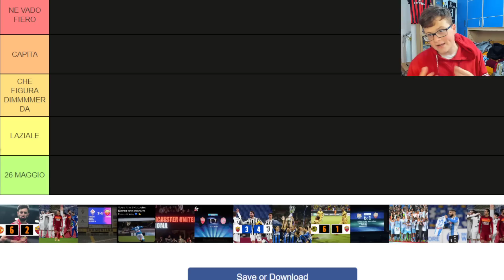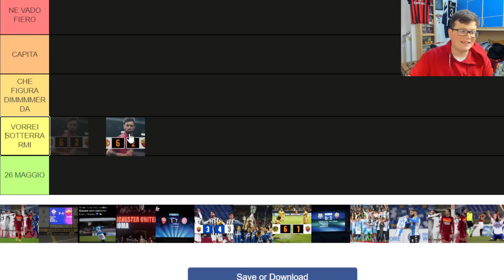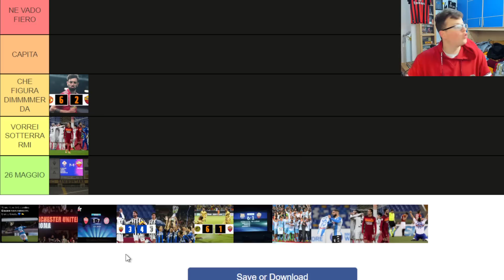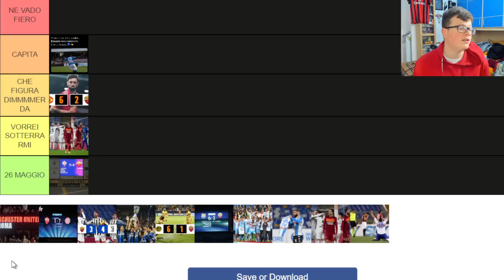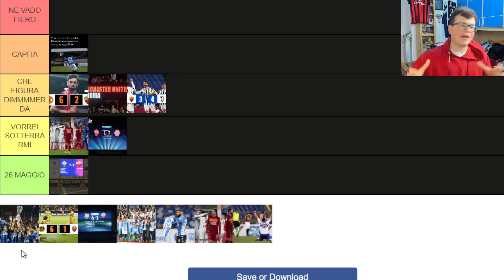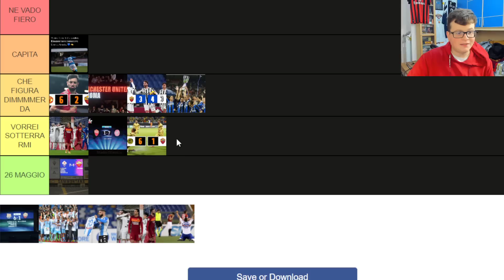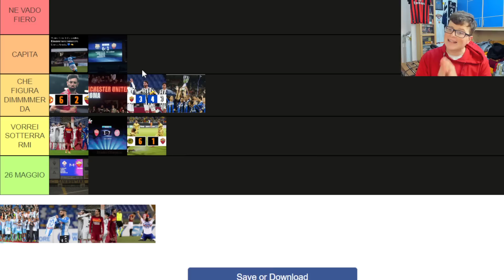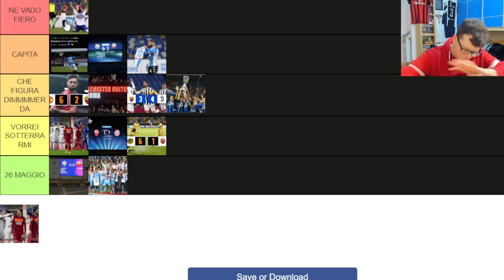TIER LIST CON LE PIU' GRANDI FIGURE DEMMMERDA DELLA STORIA DELLA ROMA (BLEAH) - SICKWOLF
Tier List figuracce Sickwolf

ACQUISTA I MIEI DUE LIBRI
1. AD MAIORA
2. MONDIALI